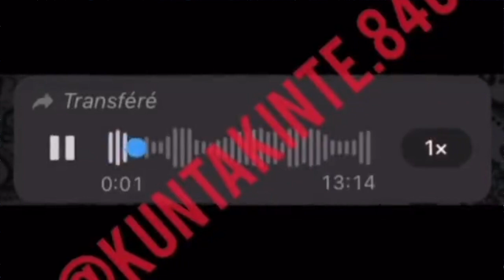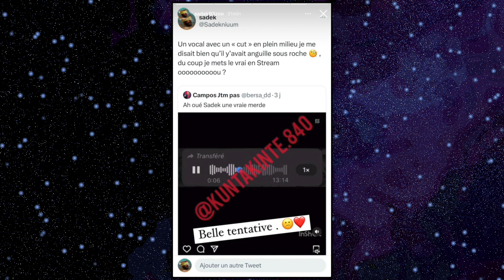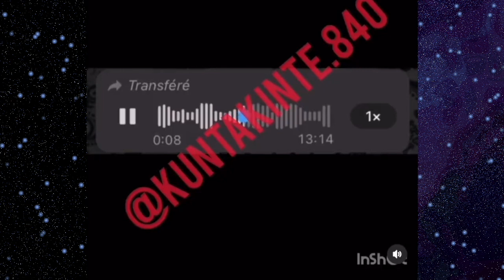Sadek Réagit a la fuite de son audio et explique la réalité avec Ninho et Leto ! Belle tentative.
Voici la video : Sadek Réagit a la fuite de son audio dans le quel il a parler sur Leto et Ninho et attire une polémique .

Booba tacle sadek après la fuite de son audio dans le quel il in$ulte Ninho et Leto !

Des Tags :
Booba Concert au Maroc Booba Magazine non a Booba au Maroc Booba interdit au Maroc

Quelques tags :
niska, ficko, fick tv, nanass, black traap , booska p, rapelite,
mouv, maes, ficko tv, konbini, journal du rap, jdr, SIXELA, FRÈRE CASTOR, France, hip hop France, VIENS ON
DISCUTE, HYCONIQ MAG, WRLD MAG, Adam bros, Maskey, mister V, Vraies Histoires de stars.